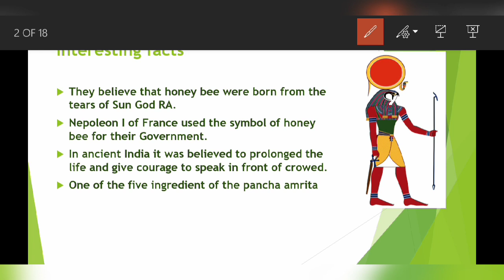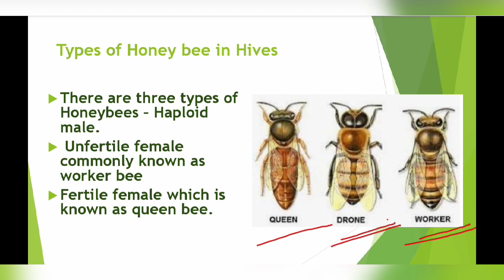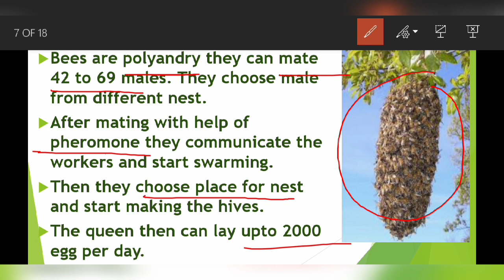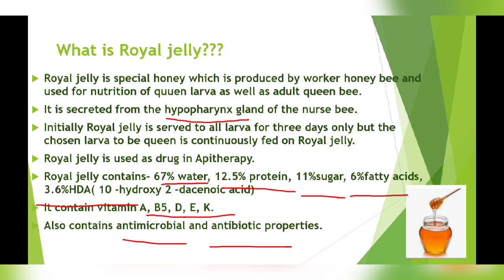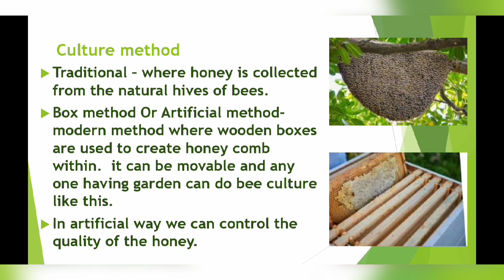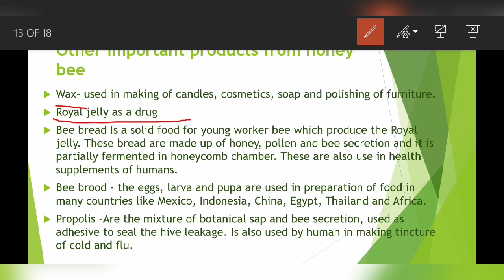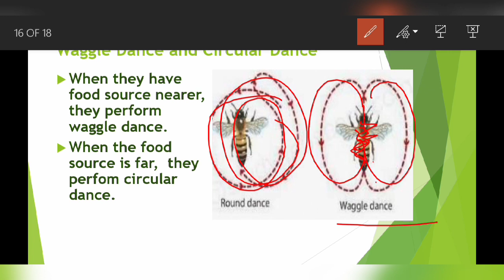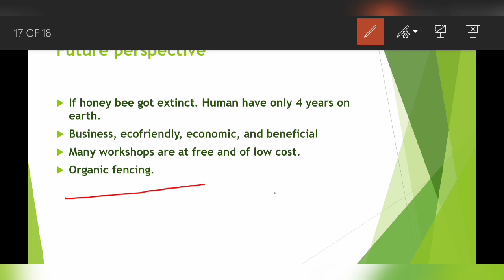Honey Bee. Types, lifecycle, and more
In this video we are going to discuss all the important things about the honey bee. I hope you will sure know additional things about this organism. It's types origin, most cultivated species, life cycle, Royal jelly, honey, swarming,waggle dance, circular dance, mythological story and other interesting facts also. Unique ideas about the future prospects is also discussed.